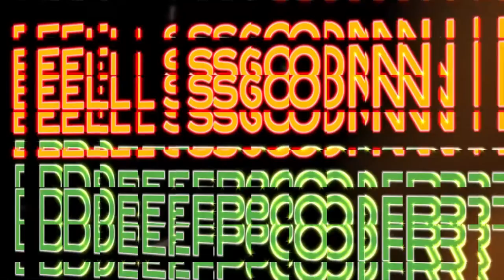SON DEL DEPORTE 3 DE OCTUBRE DE 2021